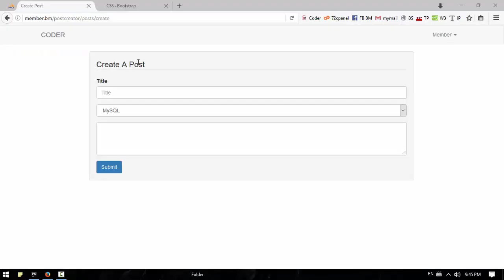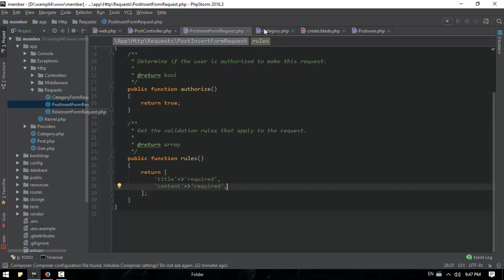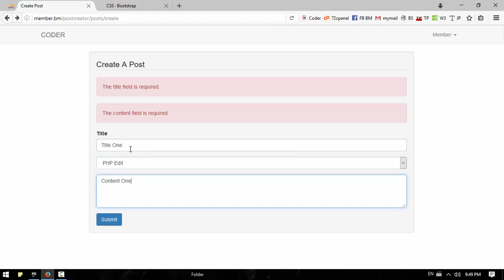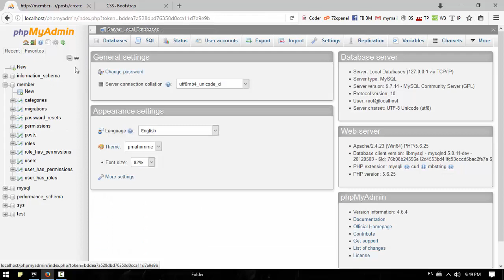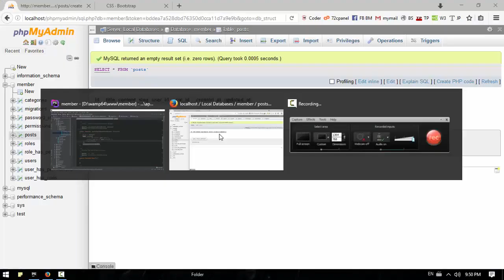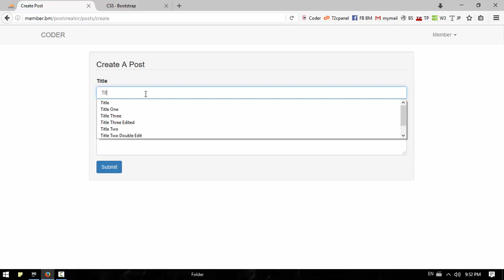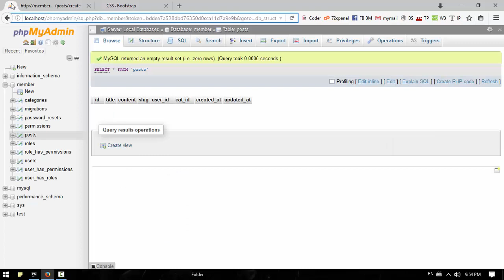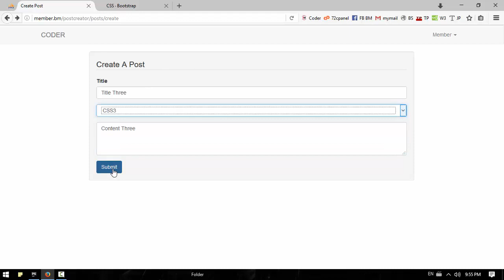087 Insert Post To Database